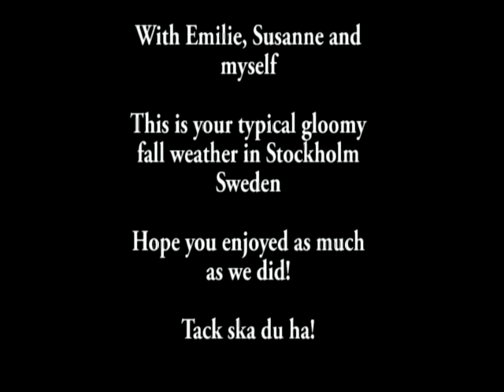Trip to Downtown Stockholm 22 Nov 2009